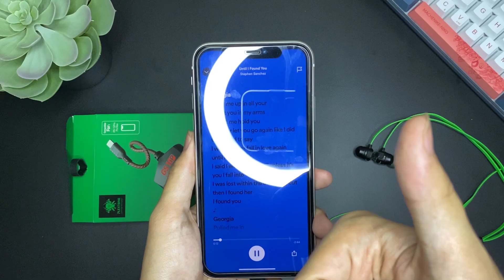BINUHAY KO SI HEROBRINE SA MINECRAFT! + Plextone GS1 Unboxing and Review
PLEXTONE GS1 2in1 IP Fast Charge for iP8-13 / Pro / Pro Max and Lightning Device:

27,990/30,000